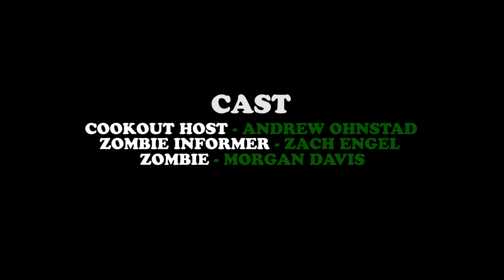Avocado Problems - Short Film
This was our short film that we made for the Drury Vidcon 72 hour Movie Maker Challenge.

Plot: A person is trying to warn people about a zombie apocalyse.